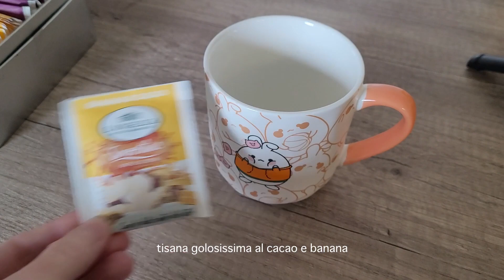VLOG#7 - daily vlog, living in Italy. Cooking - eating.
Ciao! in questo vlog cucino, mangio e rispondo a qualche domanda 💕.